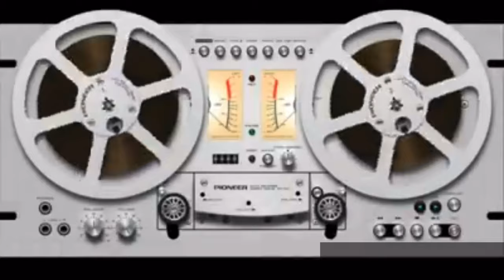E236T5 💢 Vanessa Maillefert Rovira define:💬 “Sexualidad y relaciones afectivas”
💢 Vanessa Maillefert Rovira define:
💬 “Sexualidad y relaciones afectivas”

♥️ Nuestra misión:
¡Ayudar a la comunidad mexicana 🇲🇽 impulsando su desarrollo!